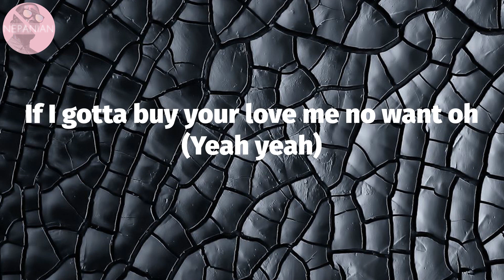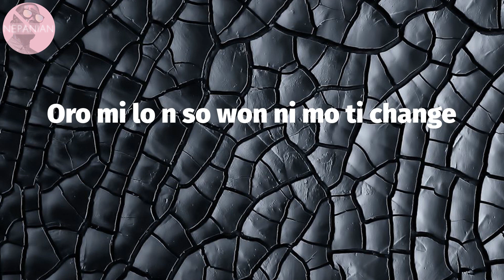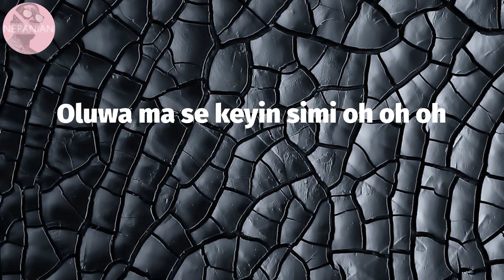𝗦𝗶𝗺𝗶 - 𝗕𝗮𝗹𝗮𝗻𝗰𝗲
Balance Lyrics:
Love wey dem buy no be love oh
If I gotta buy your love me no want oh (Yeah yeah)
No matter what you do no do pass yourself oh oh oh
Award no dey for suffer head oh
No be everything be black and white
No be everything must turn to fight
Shebi na everybody wan go heaven
But no no nobody want to kpai oh
Oya make you balance nwayioma
Life no balance nwokeoma
I hope say you gallant onyeoma
When you check your balance
Won ni won wa mi
Dem no get warrant oh
Me I just balance yeah yeah
Hope say I gallant ah ah ah
When I check my balance
Balance bam bam
Story of my life won tun de o
Anything I do dem go dey pose
Minding my business jejely jeje oh eh
Oro mi lo n so won ni mo ti change
Wo mi fi ni fi ni se mo jo Jesu
Fuck your standard
I don't live for you no way
As you can see
Life is good I don taste money
God is good na my testimony
Everything turn around on a 360 oh
Balance bam bam
Everybody get their own for their own body (Eh eh eh)
Good man suffer but bad man get plenty money (Plenty money)
Oluwa ma se keyin simi oh oh oh
Grace pass ability
So if you see chance
Better just balance nwayioma
Balance bam bam
Balance balance balance
This is how you balance
Balance balance oh oh
This make me pass ability